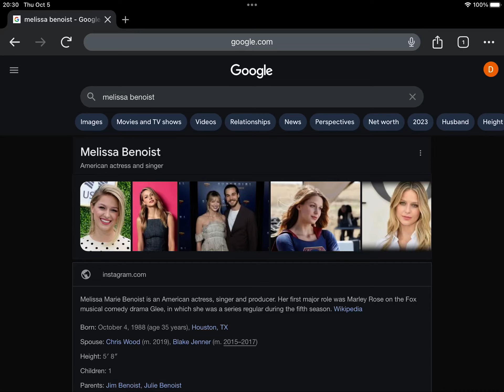Happy Late 35th Birthday Melissa Benoist!